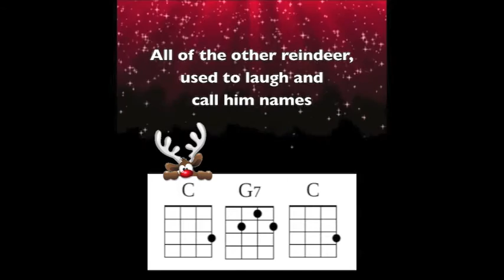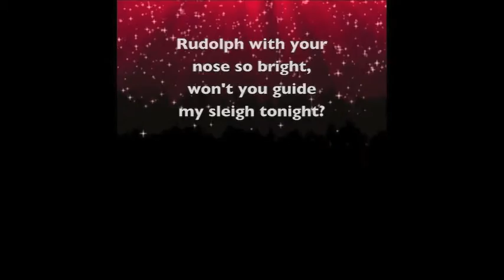Rudolph Ukulele Playalong